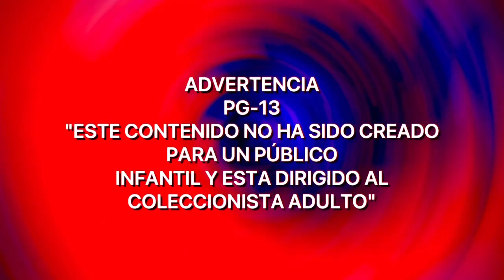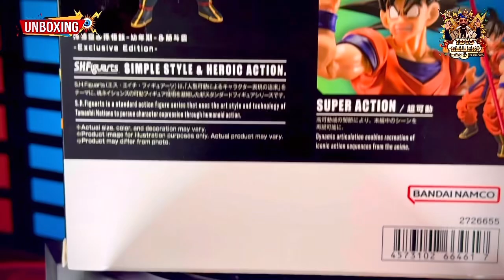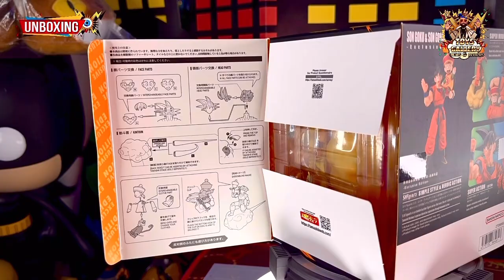Revisión Goku, Gohan Kid & Kintoun S.H.Figuarts Event Color Edition.*